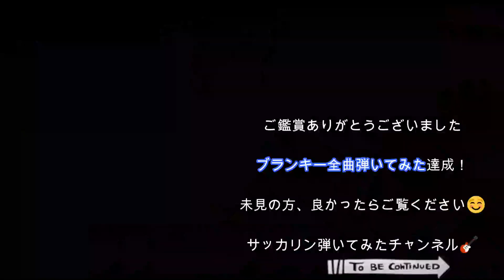【ワウ全開】で【プラネタリウム】（ブランキー）弾いてみた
完全に思いつきでやりました。

ワウ（CRY BABY）

ブランキー　DIJのピストル　LIVE　ブログ